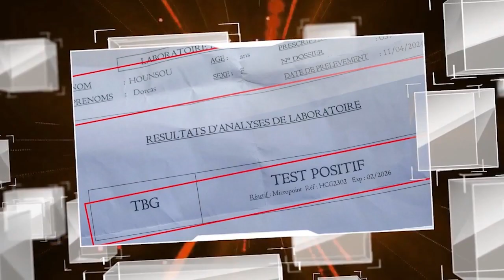Témoignages 17 Avril 2024